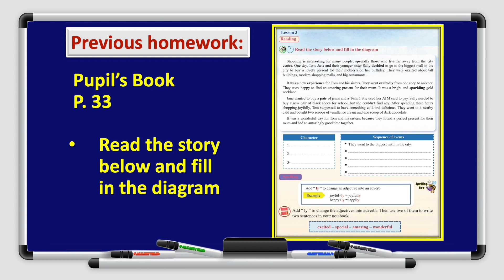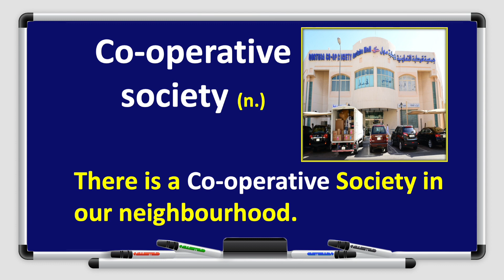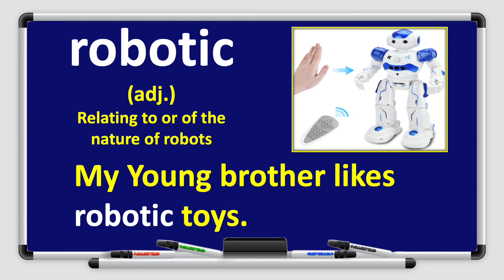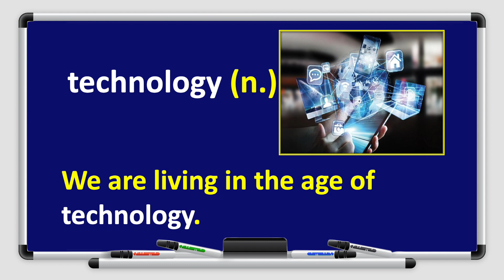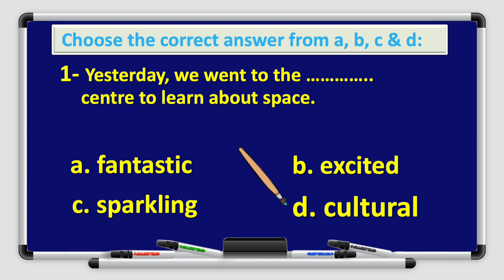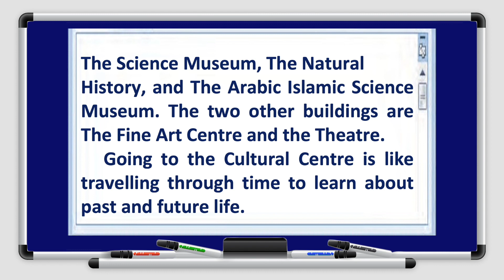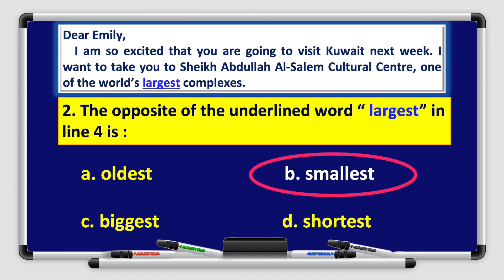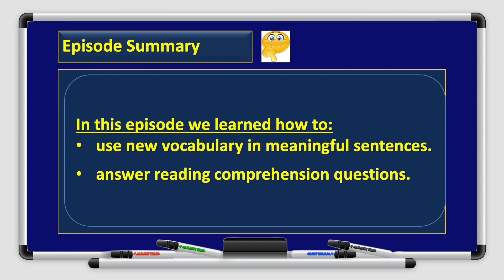اللغة الانجليزية-الصف الخامس الابتدائي-Unit2 E2 From Old to New Vocabulary & Reading Comprehension